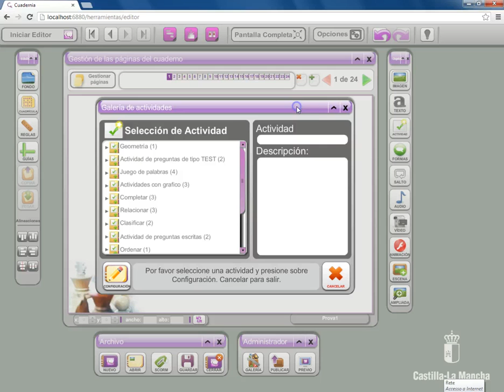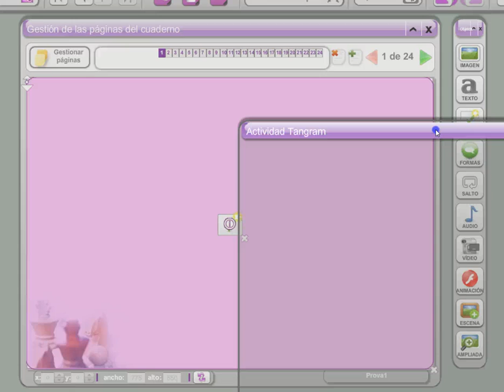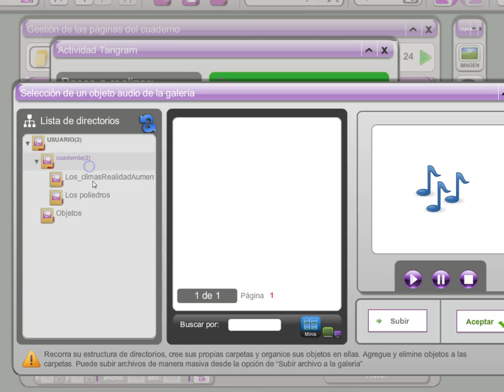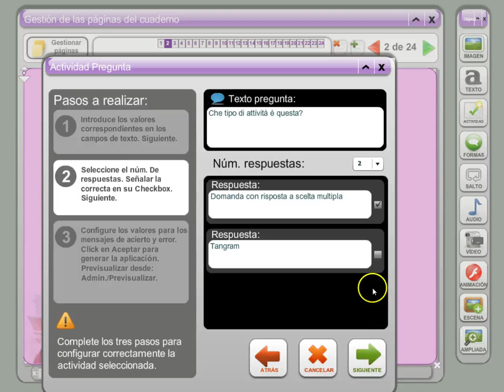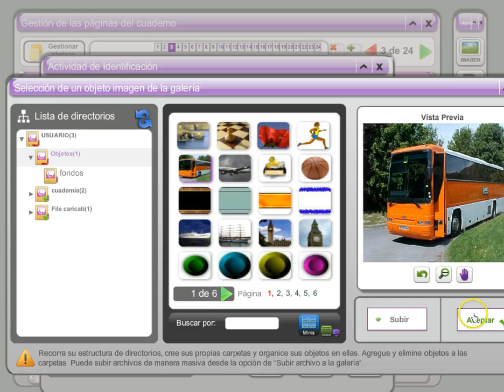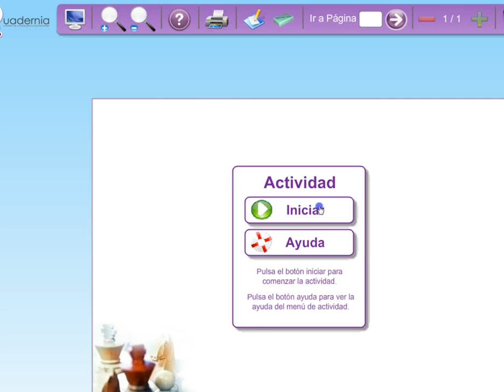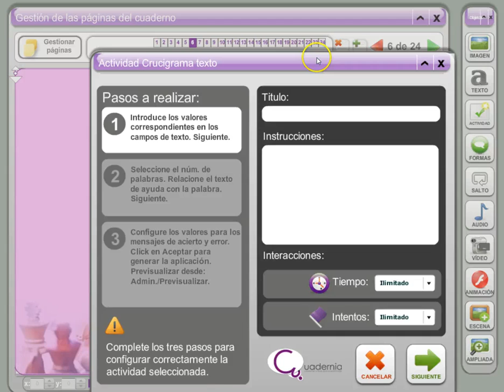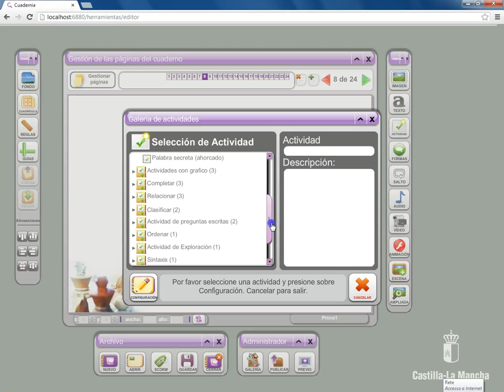Cuadernia - Attività 1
Cuadernia è un software per la creazione di quaderni digitali multimediali.
Il video mostra alcune delle attività che è possibile inserire.
Categorie attività: Geometria, Test, Giochi di parole